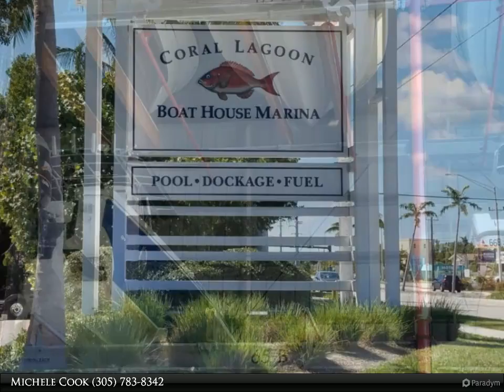12411 Overseas Highway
B rack at the Boat House. B racks are 6 inches higher than the A racks. They can accommodate a boat up to 37' 3'' Length, 11' 2'' Height (bottom of keel to highest point of vessel), 9' 10'' maximum beam Width. This is a spectacular dry slip condominium with a full service marina including security, scheduled IN/OUT service, cleaning, fuel, boat ramp, fish cleaning station and use of Coral Lagoon's pool. Quick access to the ocean. Please confirm with the dockmaster that your boat will fit this rack and do not enter the building without being accompanied by the dockmaster (for insurance purposes).

Michele Cook
Coldwell Banker Schmitt Real Estate Co.